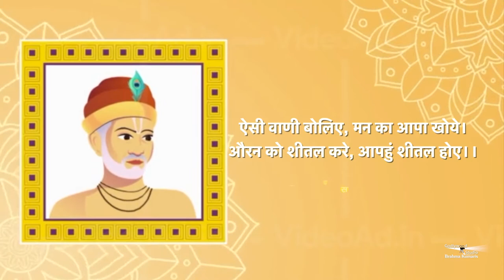महकती यादे...बीके रमेश भाईजी की प्यारी यादों में !! Sabrang Ep-33 |सबरंग Ep-33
Organizer: Brahmakumaris